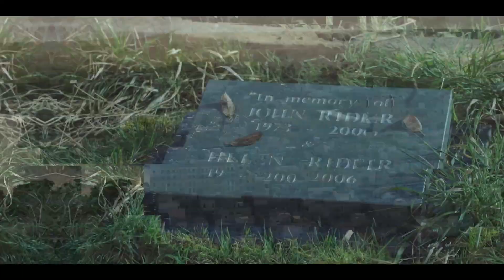ALEX RIDER Season 3 Official Trailer (2024) | HD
Full season available on Freevee April 5th!

Season Three sets the teenage spy on the tail of his greatest enemy: the elusive criminal network known as Scorpia. Under new leadership, the criminal cabal plan to extort the British Government using their catastrophic new super-weapon: 'Invisible Sword.'